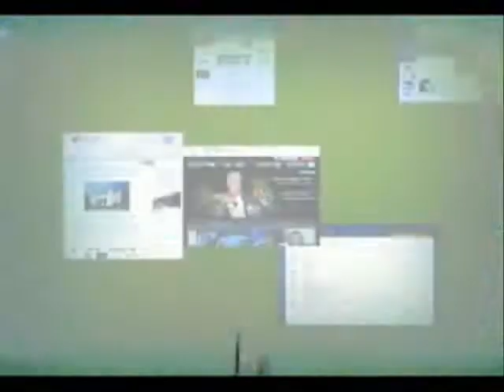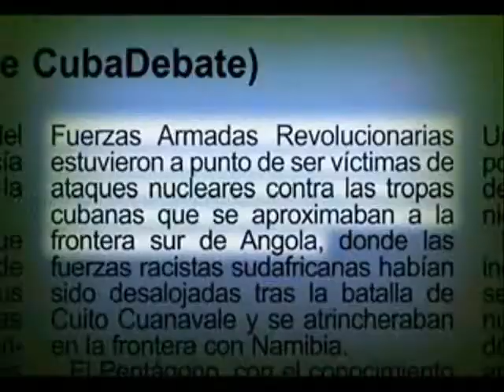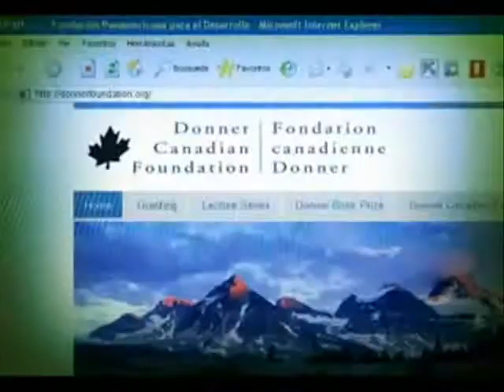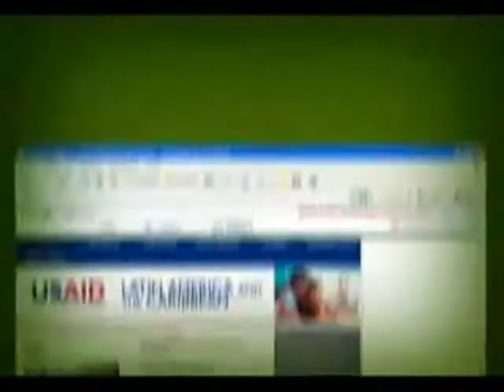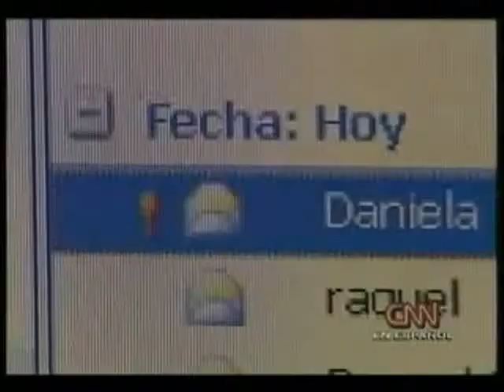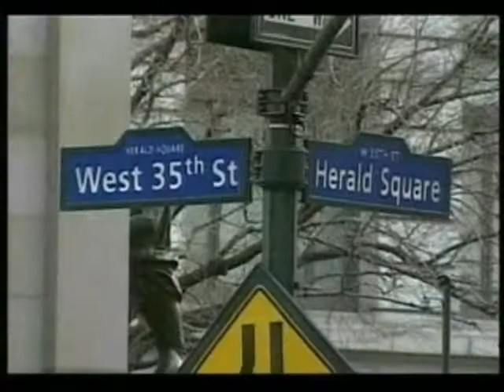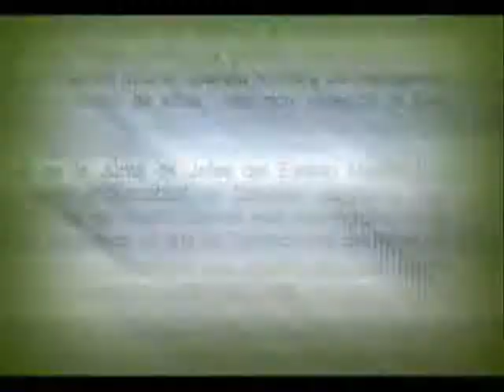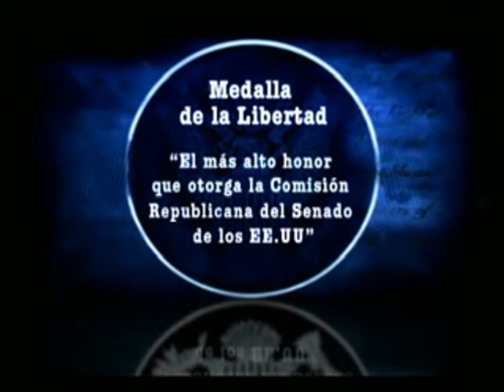Fragmento "Ayudas peligrosas", de Las Razones de Cuba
Ayudas Peligrosas de Las Razones de Cuba, la serie televisiva que se transmite en Cuba cada lunes, ha revelado hoy la identidad del agente Gerardo de la Seguridad Cubana, el Dr. Manuel Collera, quien estuvo infiltrado durante años y logró documentar prueba irrefutables de la manipulación política que hace el gobierno de los Estados Unidos de la supuesta "ayuda humanitaria".